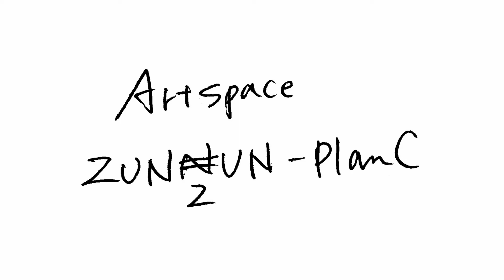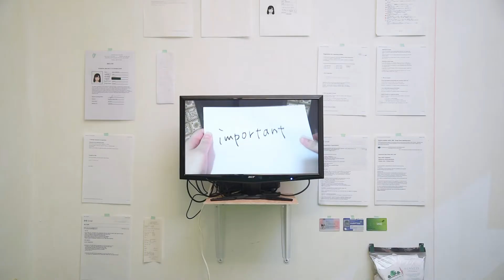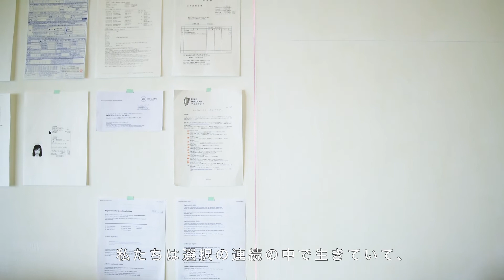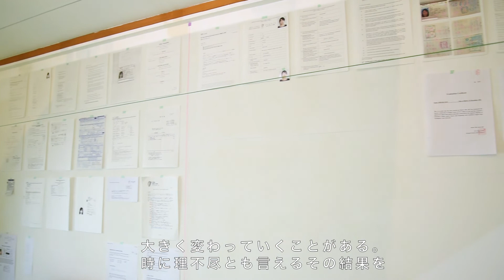行ったひと、行けなかったひと、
矢野恵利子＋土居大記
『行ったひと、行けなかったひと、』記録動画
Artspace Zunzun-planC
撮影・編集　田中美句登
ERIKO Yano and HIROKIi Doi ART WORK MOVIE
"Who went, who couldn't go"